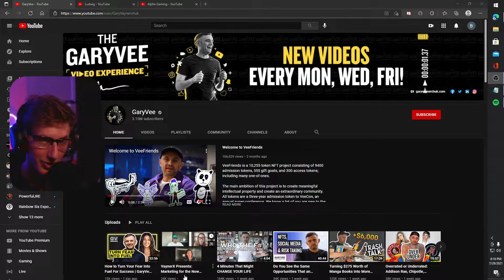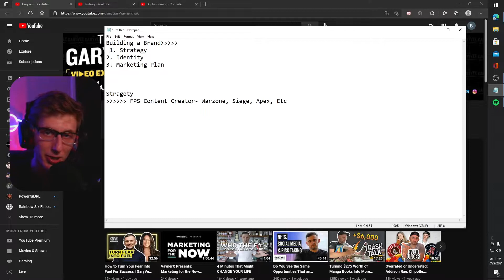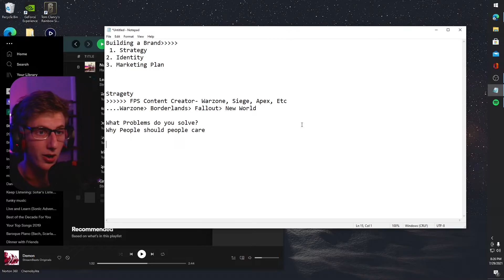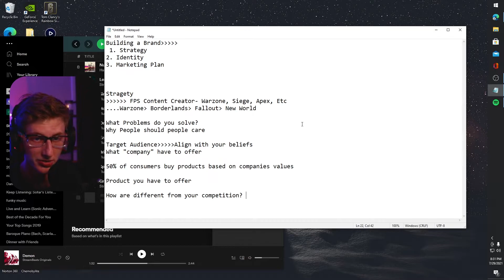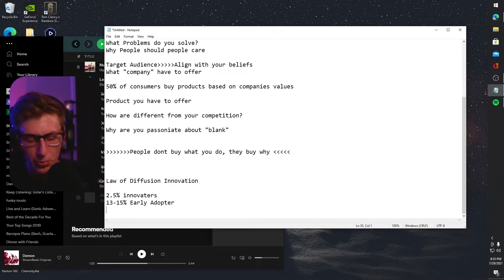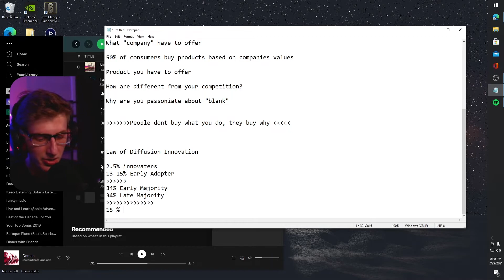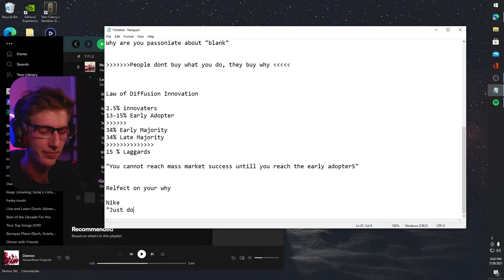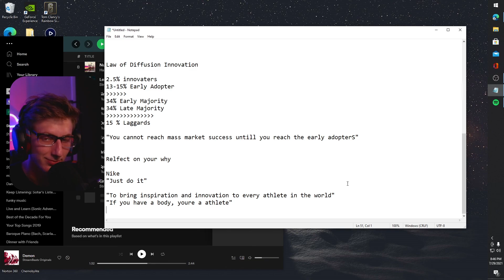How To Create A Brand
Just my personal thoughts on what helps create a brand and grow it !

Description tags, yo: streamers, twitch, YouTube, waifu,

how to create a brand 150
how to create a brand name 150
how to create a brand account on YouTube 100
create a brand account on YouTube 20
create a brand 20
how to create a brand logo 10
create a brand name 10
how to create a brand social meida 0–10
how to create a brand for yourself niel patel 0–10
how to create a brand religion 0–10
how to create a brand logo words 0–10
engineers create a brand new 0–10
how to create a brand for yourself 0–10
how to create a brand name and logo 0–10
create a brand or name and logo step by step 0–10
create a brand new to-do list application using .net's web api 0–10
how to create a brand proposal 0–10
how to create a brand new apple id on pc 0–10
how to create a brand name jonathan 0–10
how to create a brand page on amazon 0–10
i have 2 gmail accounts and want to delete them and create a brand now one 0–10
how to create a brand board 0–10
to create a new channel create a brand account 0–10
how to create a brand account on youtube 2019 0–10
how to create a brand and not a product 0–10
how to create a brand account without phone verification 0–10
create a brand new website on wordpress 0–10
how to create a brand image 0–10
how to create a brand on amazon 0–10
how to create a brand channel on youtube 0–10
how to create a brand name for your channel 0–10
how to create a brand new \amazon listing 0–10
create a brand on amazon with chinese products 0–10
tips to create a brand 0–10
how to create a brand logo illustrator 0–10
how to create a brand name for clothing 0–10
how to create a brand new invitee on calendly 0–10
create a brand channel 0–10
create a brand new digital forensics lab 0–10
create a brand board 0–10
tanner j fox create a brand 0–10
how to create a brand name ted 0–10
how to create a brand name for your business 0–10
gary vaynerchuk how to create a brand 0–10
ted talk how to create a brand 0–10
how to create a brand music producer 0–10
how to create a brand and sell products on amazon 0–10
create a brand on inatgram 0–10
how do you create a brand dropship 0–10
how to create a brand in indesign 0–10
how to create a brand book in 2018 0–10
how to create a brand identity 0–10
how to create a brand style guide in indesign 0–10
how to create a brand logo and copyright it 0–10
how to create a brand identity persona 0–10
how to create a brand logo in photoshop 0–10
how to create a brand shopify 0–10
create a brand channel on youtube 0–10
how to create a brand guide 0–10
how to create a brand account 0–10
how to create a brand on facebook 0–10
how to create a brand logo and copyright it amazon 0–10
how to create a brand stategy 0–10
how to create a brand on canva 0–10
create a brand account 0–10
create a brand ie name and logo step by step 0–10
create a brand amazon fba 0–10
how to create a brand youtube channel 0–10
amazon how to create a brand 0–10
create a brand page on wordpress 0–10
how to create a brand for a client 0–10
how to create a brand theme 0–10
how to create a brand new player in nba 2k17 0–10
how to create a brand for your business 0–10
create a brand on youtube 0–10
create a brand account on google 0–10
how to create a brand name for amazon 0–10
how to create a brand name jungle scout